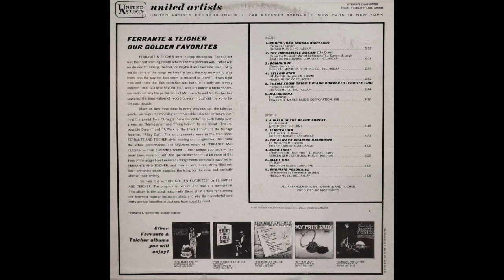Ferrante & Teicher - The Impossible Dream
From the 1967 LP "Our Golden Favorites"